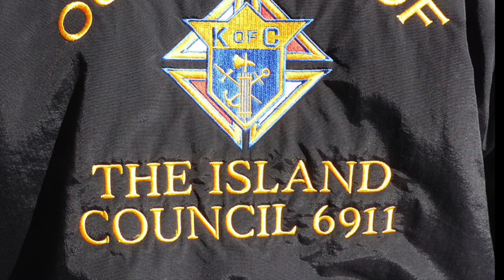Halloween Parade in Massapequa Park Village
Popular annual Halloween Parade was back this year in full swing. Lots of ghosts and goblins and creatures and more...